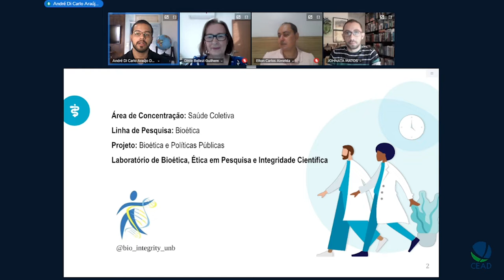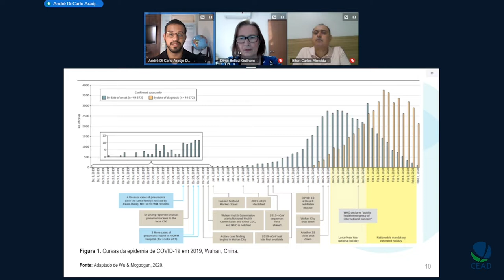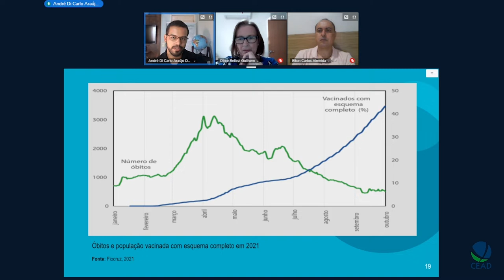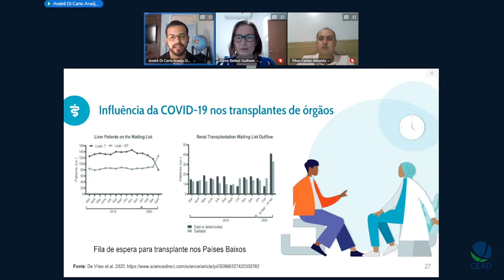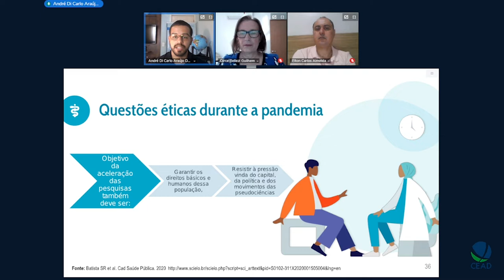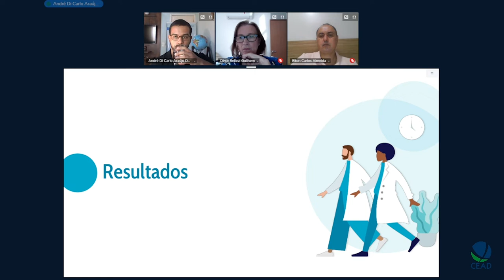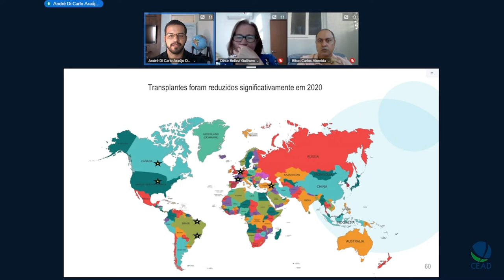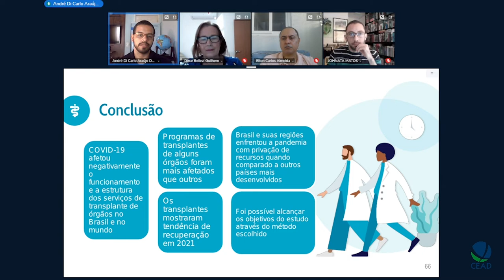Defesa de André Di Carlo Araújo Duarte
Título: Impacto da pandemia de SARS-COV-2 no cenário de transplantes de órgãos no Brasil e no Distrito Federal
Autor(a): André Di Carlo Araújo Duarte
Orientador(a): Direce Bellezi Guilhem
Unidade: Faculdade de Ciências da Saúde